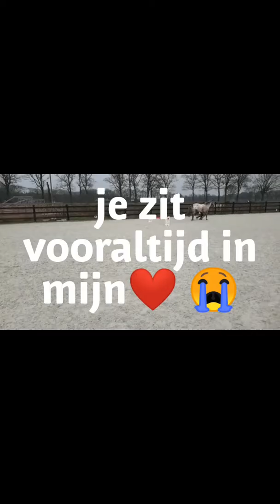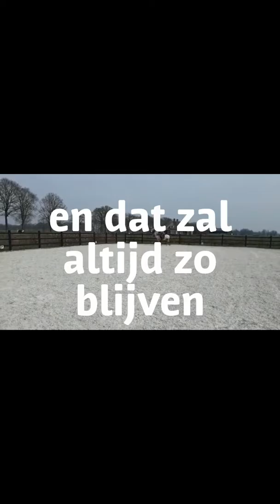Mijn momenten met de beste pony van de wereld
Hallo zoals jullie weten gaat suppie volgendeweek vrijdag we😭dus heb ik speciaal voor jullie en hem deze video van alle foto's en filmpjes van suppie in een video gepropt veel kijkplezier